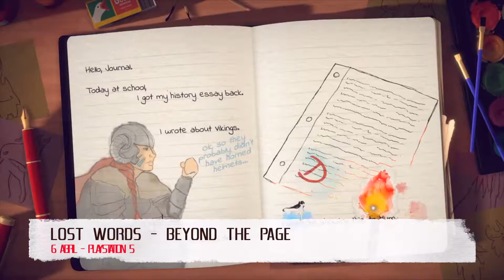Lanzamientos destacados abril 2021 - PS5 y PS4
Con unos días de retraso por las vacaciones, peor ya tenemos aquí el vídeo de lanzamientos destacados de abril para PS4 y PS5.

Puedes visitarnos todos los días y enterarte de las últimas noticias

Puedes vernos jugar en directo y hablar sobre videojuegos en nuestro canal de Youtube. Puedes hacernos las preguntas que quieras que en cualquier momento las responderemos. Tratamos de responder el máximo de preguntas posibles en cada directo. También realizamos retransmisiones en directo a través de Twitch.